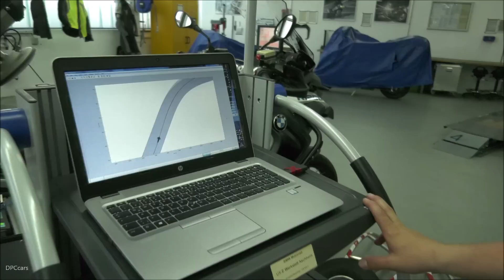BMW Motorrad Self Driving BMW R1200GS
BMW Motorrad's first autonomous motorbike was presented last week at the BMW Motorrad Techday 2018. A BMW R 1200 GS made its first rounds in front of assembled journalists, as if by magic, at the BMW Group testing ground in Miramas, southern France. Developed by graduate engineer Stefan Hans and his team, the vehicle independently drives off, accelerates, circles a winding test track and independently slows down to a stop.

With this forward-thinking development, BMW Motorrad, as a driver for technical innovations in the field of motorcycling, is by no means aiming for a completely independent motorbike. Rather, the underlying technology should serve as a platform for development of future systems and functions to make motorcycling even safer, more comfortable and increase the riding pleasure. The aim of the prototype is to gather additional knowledge with regards driving dynamics in order to detect dangerous situations early on and thus support the driver with appropriate safety systems while turning at intersections or when braking suddenly, for example.

In addition to this impressive outlook on increased riding pleasure and safety, BMW Motorrad presented many more exciting technology projects. Luminous motorcycle headlights from cornering lights to laser headlights were highlights as well as a motorcycle frame manufactured completely using a 3D printing process, including a rear swinging arm. As with the development of its autonomous motorcycles, BMW Motorrad here too has utilized synergies with BMW automobiles - this manufacturing process has already made its way into series production for various vehicles. The advantage of 3D printing lies in the complete freedom of designing components that could not be produced in other ways.

The innovative processes used in the production of motorcycle chassis components, such as frame, swinging arm and wheels are made from the lightweight, yet high-strength material carbon - already industrially manufactured in the BMW HP4 RACE - further demonstrating BMW Motorrad’s technical competence and excellence in this field. With the goal of maximum innovation and highest possible quality, BMW Motorrad and BMW Automobile have a close alliance in this field too, where this material has long been used in series production.

To conclude, BMW Motorrad has demonstrated how the rapid pace of digitization will change the future of motorcycling. BMW Motorrad is taking two-wheeler needs into consideration for tomorrow's world of transport and preparing for it technically. Above all, the V2V communication between vehicles are in the foreground further enhancing safety and comfort for the motorcyclist through digital networking. Here, too, BMW Motorrad benefits from close cooperation with BMW Automobiles.